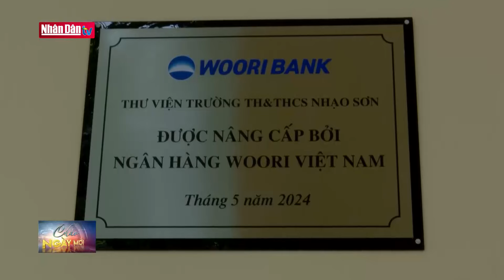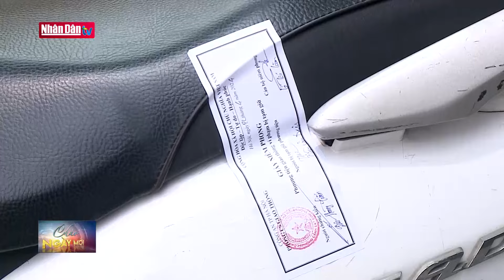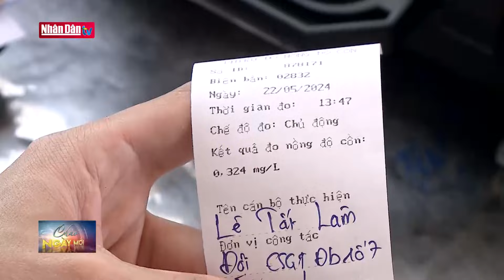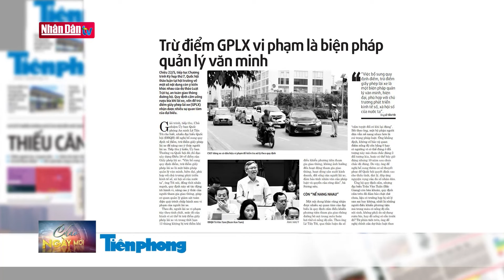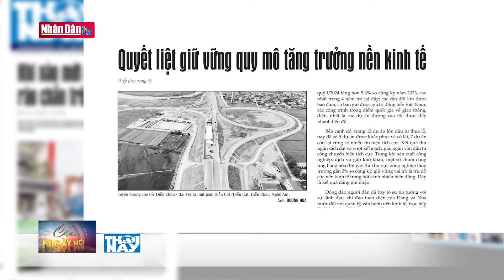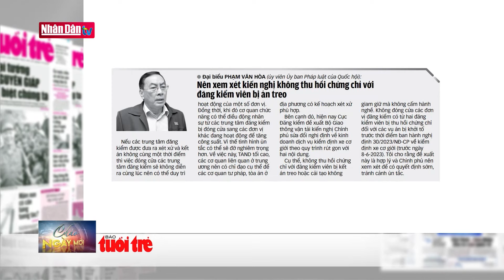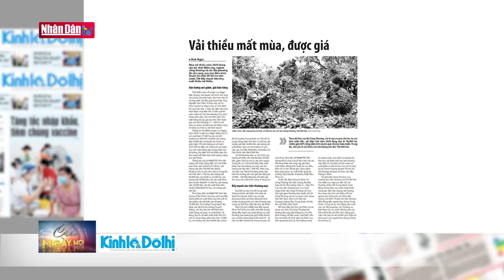Tin tức mới nhất: Ngày làm việc thứ 4, kỳ họp thứ bảy, Quốc hội khóa XV | Đảng với Dân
Ngày 23/5, ngày làm việc thứ 4 của kỳ họp thứ bảy, Quốc hội khóa XV, Quốc hội tiếp tục thảo luận nhiều nội dung quan trọng

Buổi sáng, Quốc hội thảo luận ở tổ về các nội dung: Đánh giá bổ sung kết quả thực hiện kế hoạch phát triển kinh tế - xã hội và ngân sách nhà nước năm 2023; tình hình thực hiện kế hoạch phát triển kinh tế - xã hội và ngân sách nhà nước những tháng đầu năm 2024; công tác thực hành tiết kiệm, chống lãng phí năm 2023, kế hoạch thực hiện các mục tiêu Quốc gia về bình đẳng giới năm 2023.

Buổi chiều, Quốc hội thảo luận ở hội trường về kết quả giám sát việc giải quyết kiến nghị của cử tri gửi đến Kỳ họp thứ 6, Quốc hội khóa XV.